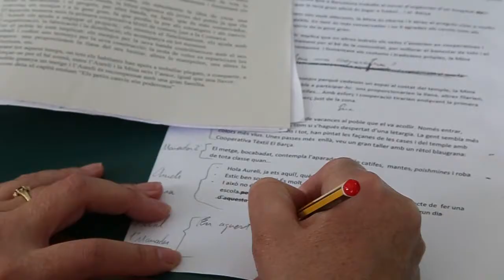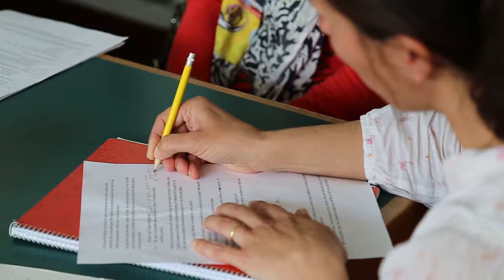El CNL d'Arenys de Mar participa al Concurs de Contes del Món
El grup del nivell de suficiència d'Arenys de Mar (Maresme), anomenat "Aquest any sí", ha participat en la quarta edició del Concurs de podcast - Contes del Món i ho ha fet amb molta gràcia i aprenentatge. La llavor, un conte ambientat en un petit poble del Caixmir que aconsegueix progressar amb esforç i cooperació, el trobareu al cinquè llibre-cd.